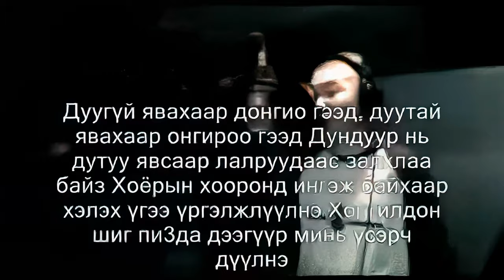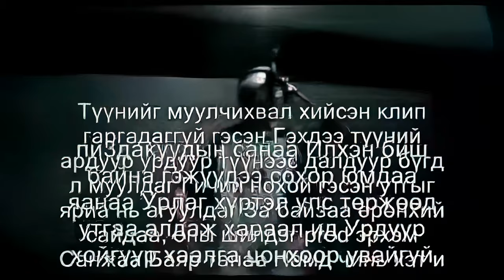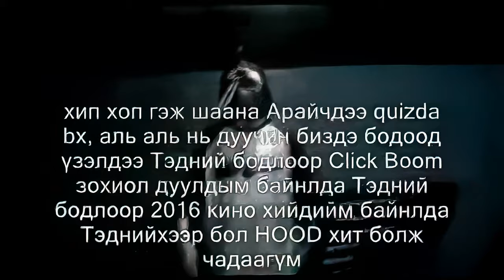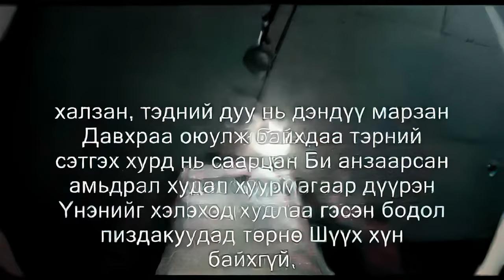Pizda (пизда) by Big GEE (Remastered) in 60fps